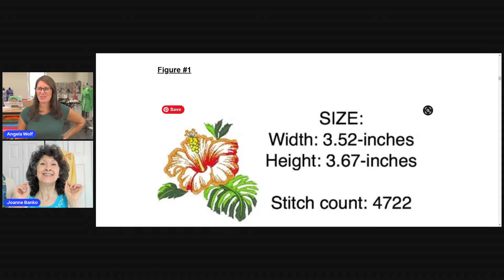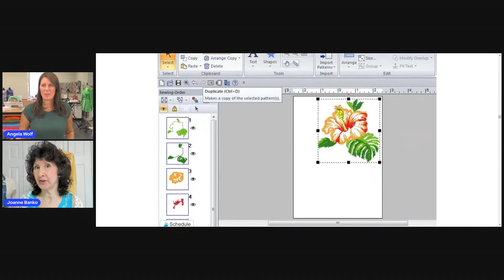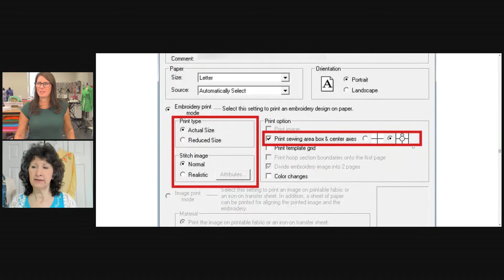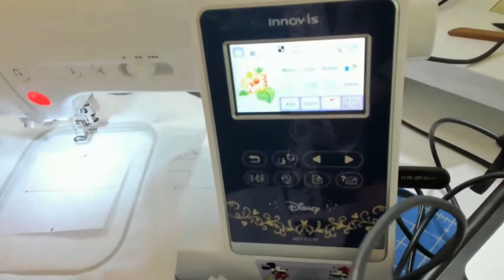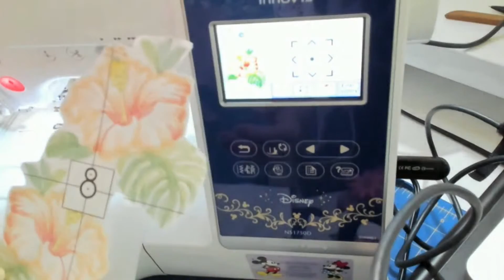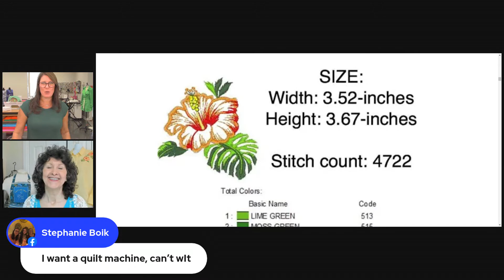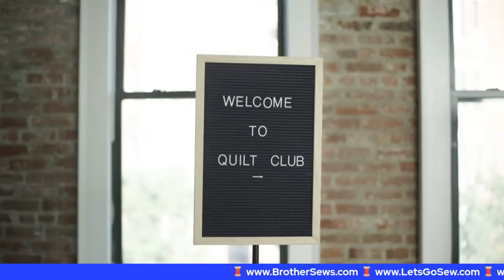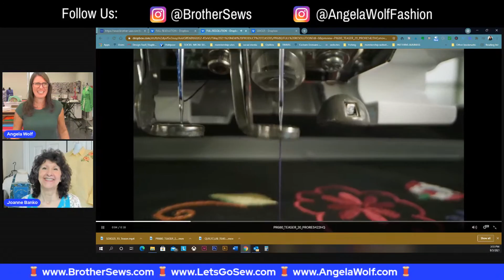Episode 189: At Your Side Virtually! Free Design & Tips for Embroidery Placement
Episode 189: At Your Side Virtually!  Join Brother Brand Ambassador Angela Wolf and Joanne Banko featuring the free design of the month and talking templates and methods for embroidery placement